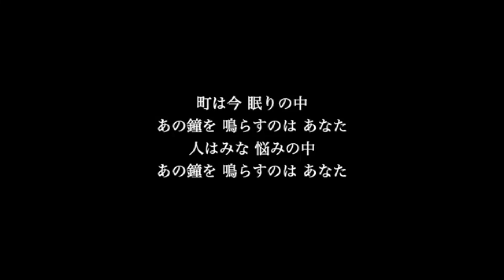ボイストレーニング 埼玉 SMDボーカル 【ピアノ伴奏カラオケ】あの鐘を鳴らすのはあなた _ 和田アキ子【原曲キー】生徒さん練習用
【まずはボーカル30分無料体験レッスン！
びっくりするほど、うまくなる！
ボイストレーニング 埼玉 川口 SMD

”びっくりするほど歌が上手くなる”
オンラインサロンがついに誕生しました！

SMD－カリスマボイストレーナー
本山nackeyナオトのヴォーカル塾

オンラインボーカルスクール
0期生募集！
今だけ！最初の2週間は無料！！

　ボーカルオンラインサロン
本格的・科学的にでは科学的な発声理論、
正しい歌唱知識と心理学と脳科学に基づいて、
実際に何千人も教えてきて、
実際にメジャーアーティストを輩出している
ボーカルスキルをみにつけよう！

ボイストレーニング 埼玉 SMD 【】ハイトーン発声 声量UPビブラート
【関連動画】

【スーパーボーカリスト養成講座】無料登録

「えっこれ無料でいいの？！」

 今だけ！

カリスマボイストレーナーの本山nackeyナオトが

【スーパーボーカリスト養成講座】をあなたに無料でお届け！

すぐに役にたち実践でき、目から鱗の内容ばかりです。

『カラオケ採点９５点以上連発！』

『好きなあの娘が目を潤ませて僕の歌を聴いてくれた！』

『高音域が楽々発声できた！』

『何曲歌ってもつかれない咽喉に！』

『ミックボイスが習得できた！』

『３オクターブが自由自在に！』

『まったくの初心者がメジャーデビュー！』

『LIVE集客や動員が１０倍に！』

『いい声ですね！とまわりから称賛！』

『ハイトーン高音域が楽に発声できた！』

『司会業や講師業、スピーチにも役に立つ！

それでけではなくカリスマ講師の思考方法が学べる！

びっくりするほど、あなた自身の「歌唱力」もつき「発声」が見違えます。

またボイトレだけではなく

「メジャーデビュー方法」

「動員１０人以下から９０日で３００人を動員する方法」

「爆発的に人気UPする方法」など他に類をみない情報満載です！

 正直言って、このレベルの教材が無料は もったいないです。

本山の理念、やりたいこと

【全ての人が本来もつ魅力を

いかんなく発揮し、キラキラと輝きをはなち、

子供がそんな大人たちに憧れをもち

未来に夢が見れるそんな世の中にする】

地球を「夢をもつ大人たち

その大人に憧れる子供たち」でいっぱいにしたい！

【スタジオモンキーダンス公式チャンネル】

【SMDボーカル教室さいたま川口校】